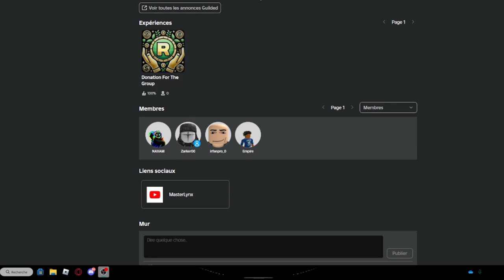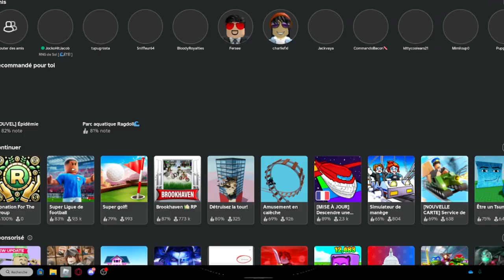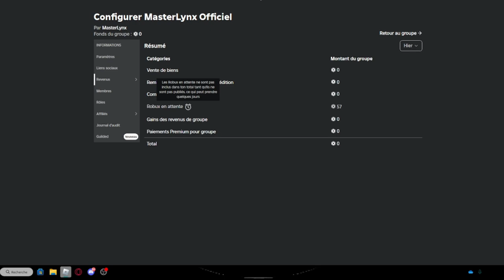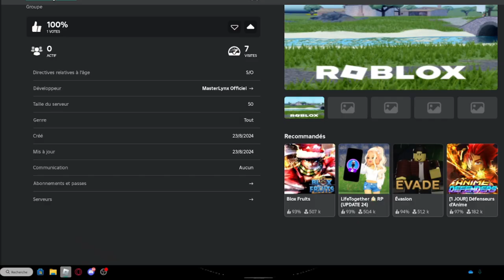J'ai Créé Mon Premier Jeu Roblox !!! (Mise à Jour en Vue)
Mon groupe Roblox: MasterLynx Officiel